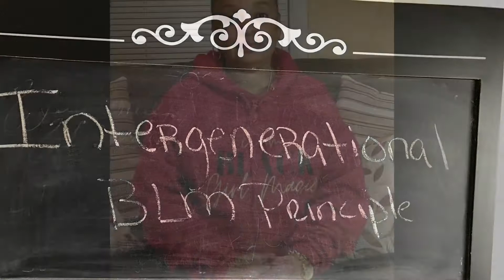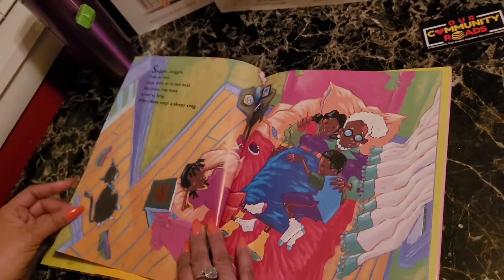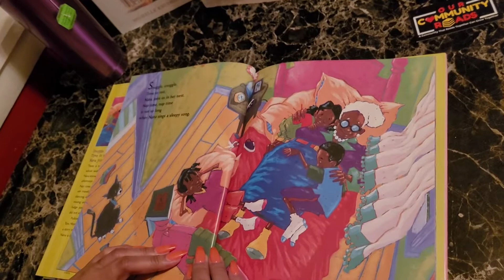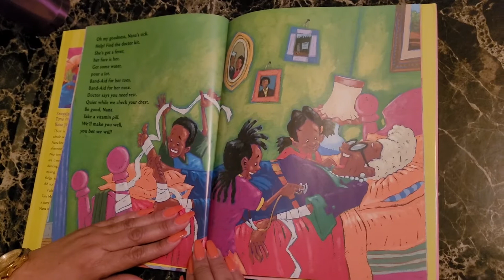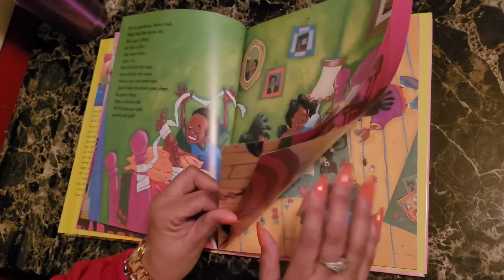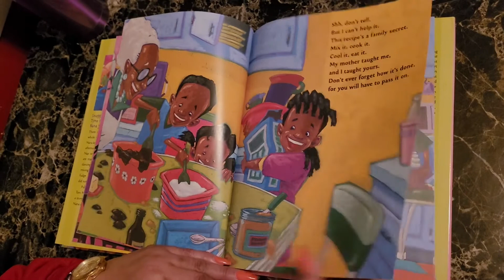Story Time with Loviesa Brown: “Peeny Butter Fudge”